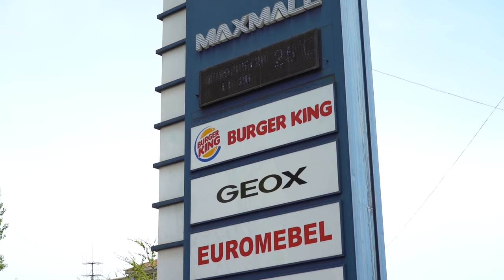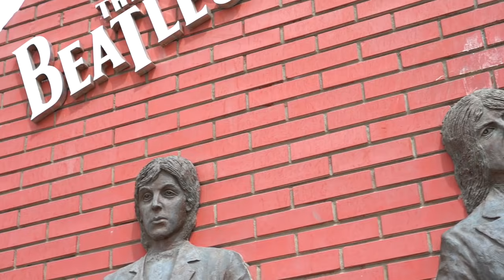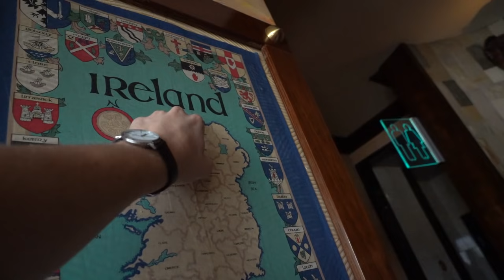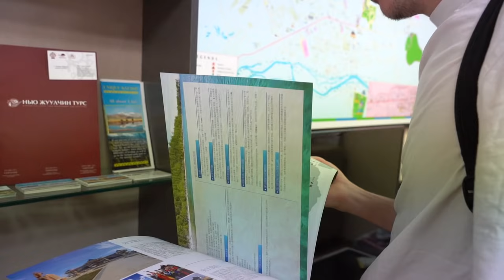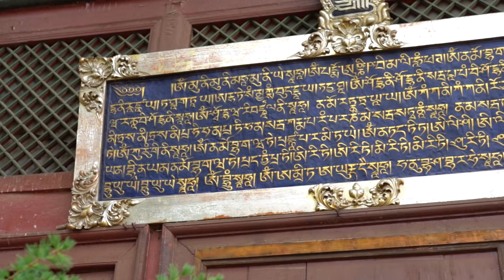Exploring Ulaanbaatar on foot! | Mongolia 🇲🇳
4) Visiting Ulaanbaatar? Stay with Onol and his family in their hostel! Highly recommend it!